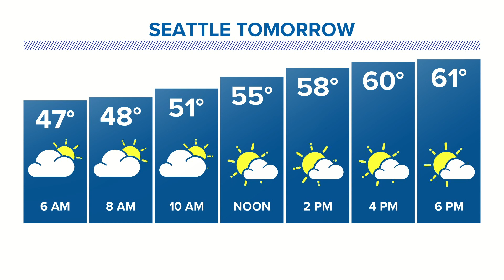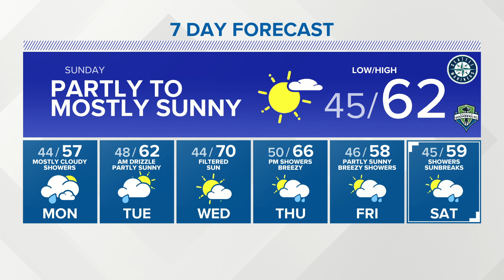KING 5 Weather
Western Washington evening weather forecast for May 1, 2021, with KING 5 meteorologist Rebecca Stevenson.